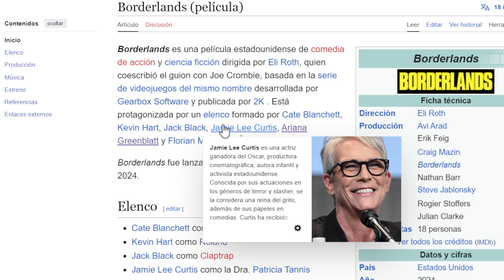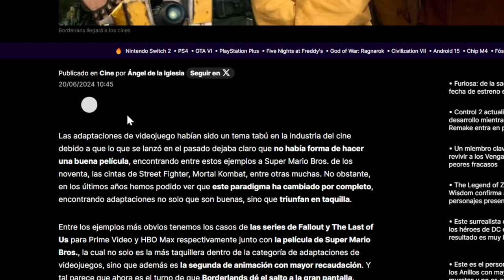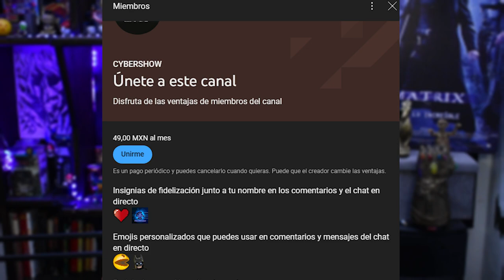BORDERLANDS: Otra pelicula que DEGRADA los VIDEOJUEGOS 👎 Reseña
BORDERLANDS estará en el top 5 de las PEORES adaptaciones de videojuegos que ha existido en toda la historia , checate el video y sabrás por que.

¡Conviértete en un verdader@ miembro de este canal para disfrutar de ventajas exclusivas y apoyar mis videos👇 :

@NESSMAN:   / conejoness

@NESSMAN007    / nessman007

2- Ver  los comerciales completos y dejar tu like.

3- Únirte al canal como patrocinador por solo $99 pesos mensuales  (arriba hay un boton azul que dice unirte)

7-Hago esto por que disfruto comunicar ideas, opiniones y sueños cumplidos y por cumplir , mi opinion es sincera  y con el objetivo de  ayudarte a tomar una decisión de manera desenfadada y relajada del mundo del cine y de los videojuegos o simplemente pasarte un buen rato.

 A.Ness